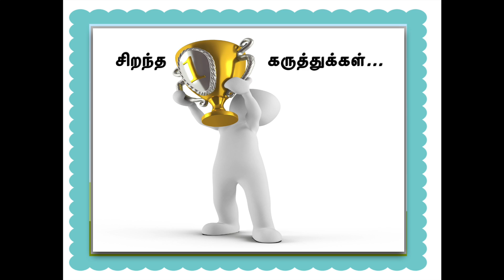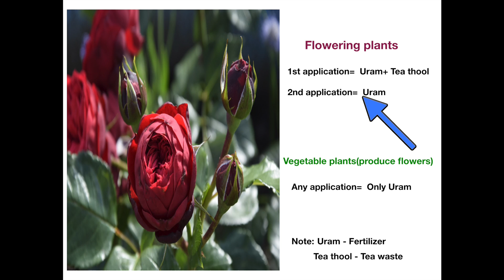ROSE செடியில் கொத்து கொத்தாய் நிறைய பூக்கள் பூக்க tips|BEST fertilizer to grow roses|Maadi thottam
ரோஜா செடியில் கொத்து கொத்தாய் பூக்கள் பூக்க அற்புத உரம் வீட்டில் செய்வது எப்படி ? Try this fertilizer for all flowering plants. மல்லி, செம்பருத்திப்பூ, சாமந்திப்பூ, செவ்வந்திப்பூ, கோழிப்பூ, நந்தியாவட்டம், கனகாம்பரப்பூ, பன்னீர்ப்பூ, அரளிப்பூ,சம்பங்கிப்பூ,வாடாமல்லிப்பூ, முல்லைப்பூ.. Thakkali, milagai, avarai, beans pondru poo pookum kaai chedigalil idhai payanpaduthalam..